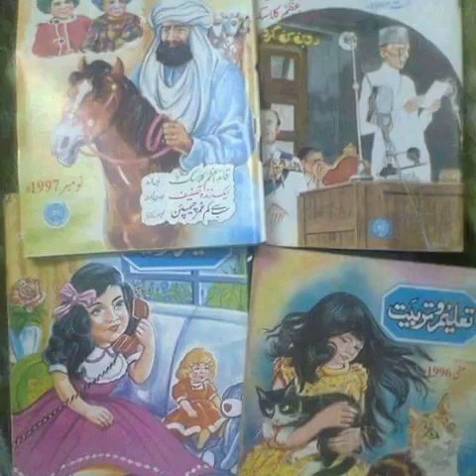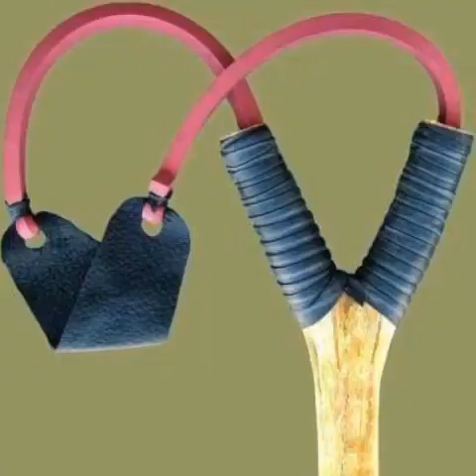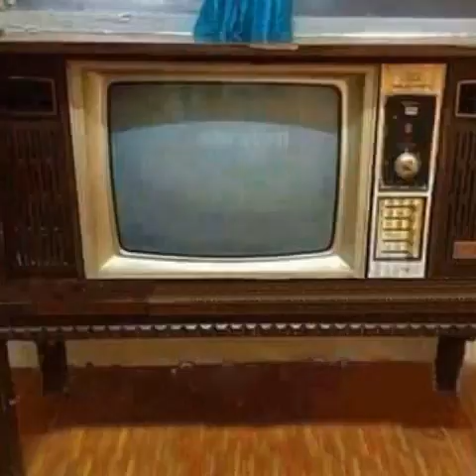Childhood Memories || Mery Bachpan K Din